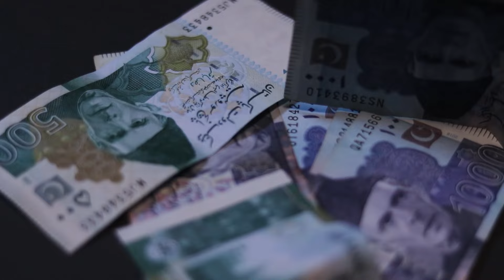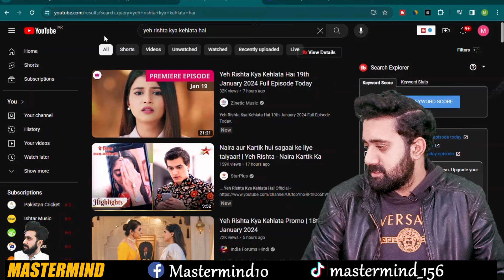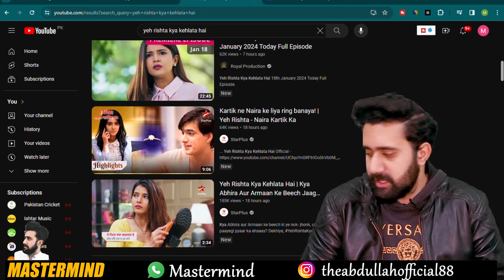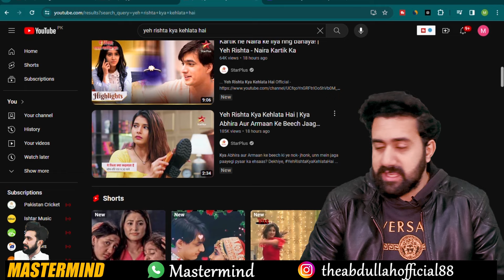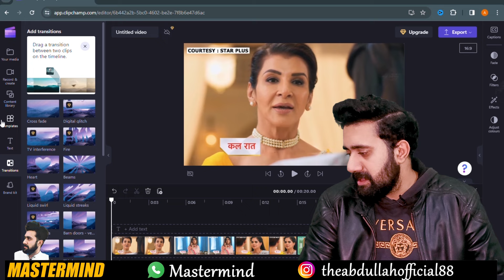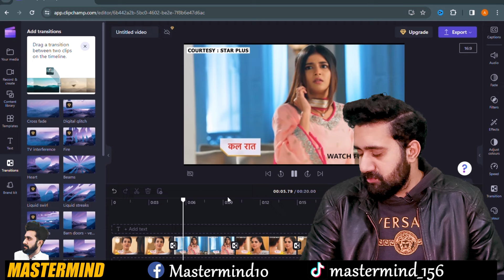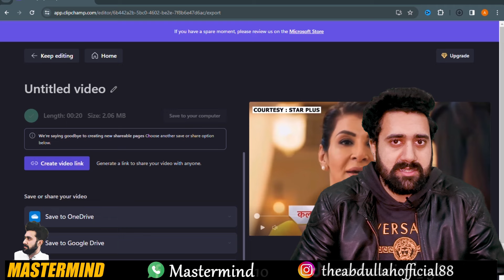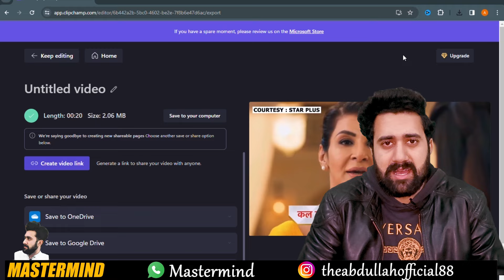Earn 96000 from Copy and Paste Work | Online Earning without Investment | Mastermind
Assalamualaikum All, In this video of Mastermind YouTube Channel I'm gonna tell you how you can make money online from simple copy paste work from your home without any kind of investment. You will be able to earn 96000 from this work. Video will be more useful and interesting to watch.

kashif majeed
mr how
albarizon
master mind earning
mastermind earning
master mind
mastermind
earn money
earning apps
make money
online earning
Content writing
blog writing
Rewrite Content
essay writing
writing jobs
freelance writing
google earnings
google income
google work
google online jobs
google work
google money
google freelance
google opportunities
google survey jobs
google part time
google survey earning
google Part-Time Jobs
google Online Work
Copy Paste
Copy Paste Work
Earn from Copy Paste
YouTube Earning